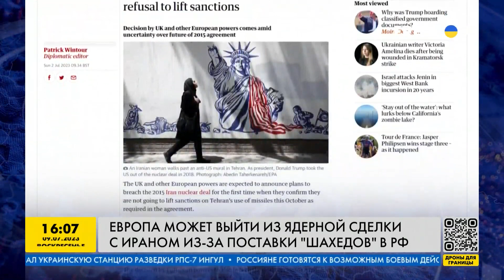Европа может выйти из ядерной сделки с Ираном из-за поставки Шахедов в РФ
Конец ядерной сделки с Ираном. Великобритания, Германия и Франция намерены выйти из ядерной программы от 2015 года из-за продажи России вооружения. Об этом сообщило британское издание The Guardian. В частности, Европа обвиняет Иран в нарушении соглашения и намерена отказаться от отмены санкций. В соответствии с резолюцией ООН, которая закрепляет ядерную сделку 2015 года, срок действия санкций ЕС истекает 18 октября. Детали в сюжете.